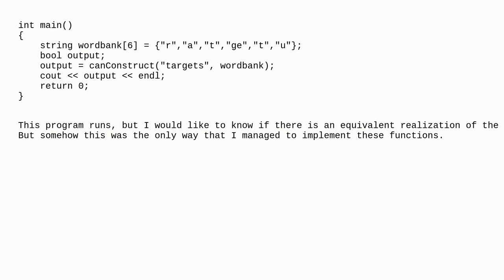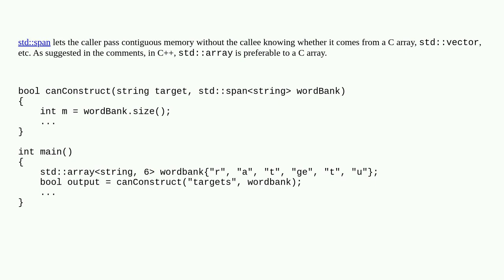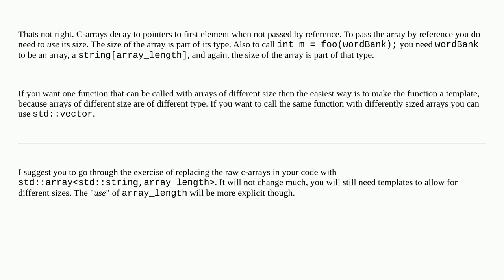Array of strings as function parameter in C++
A special thanks goes out to the awesome community

  c++ string parameters arrays